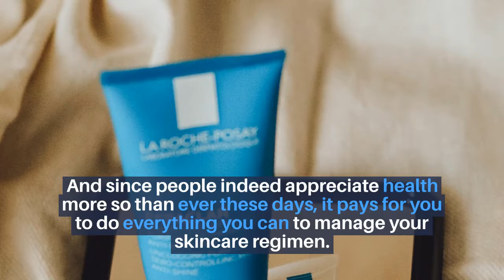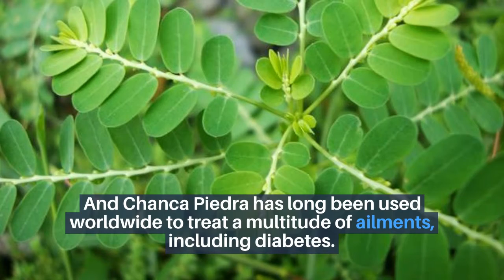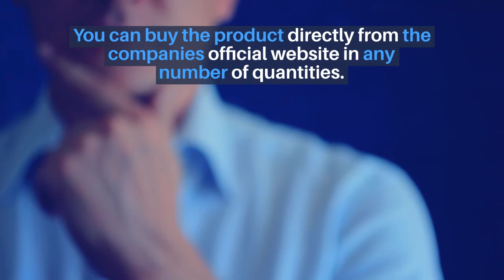Derma Prime Plus Review: ALL ABOUT Derma Prime Plus Pills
Derma Prime Plus Review - Derma Prime Plus Supplement Review – ALL ABOUT Derma Prime Plus Pills

Discover everything you need to know about Derma Prime Plus

DERMA PRIME WHAT IS IT ?
Derma Prime Plus is a 100% natural supplement to assist in skin renewal, bringing a firmer and younger look to your skin in a natural way

DOES DERMA PRIME WORK ?
Yes! Derma prime supplements work
Derma Prime Plus has been tested and approved by experts and thousands of women

The price of the derma prime plus supplement is very cheap compared to its benefits

DERMA PRIME BENEFITS :
Derma Prime Plus Supplement will rejuvenate your skin without having to do any expensive treatment, it will bring a younger look, your skin will be more hydrated

DERMA PRIME WHERE TO BUY ?
Derma Prime Plus is sold only through the manufacturer's official

IS DERMA PRIME GUARANTEED ?
Yes, Derma Prime Plus has a 60-day warranty

derma prime plus
derma prime plus review
dermaprime plus
dermaprime plus review
derma prime plus reviews
dermaprime plus reviews
derma prime review
dermaprimeplus
dermaprime review
first aid beauty
derma prime
dermaprime
derma prime plus supplement
dietary supplement product
anti aging supplement
supplements for skin
supplements for healthy skin
anti aging supplements
beauty supplements
anti-aging supplements
dermatologist skin care routines
best supplements for women
skincare supplements
best vitamins for your skin
skin care routine
skin care compilation
derma prime plus supplement review
derma prime reviews
derma prime plus review 2021
best collagen supplements for skin and hair
derma prime plus pills
evolution of women's beauty
derma prime plus for skin care review